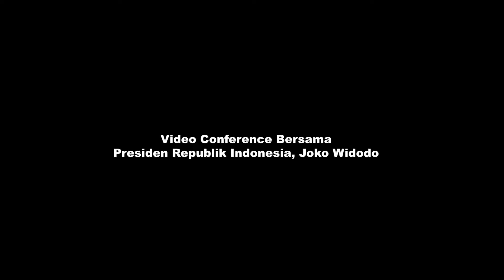PROKES KENDOR, SIAP SIAP GELOMBANG OMICRON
Wali Kota Blitar mengikuti zoom meeting rakor penanganan Covid-19 bersama Presiden RI Joko Widodo di Ruang Integrated System Center (ISC) Dinas Kominfo dan Statistik (Diskominfotik) Kota Blitar. Rakor juga diikuti Gubernur, Polda, Wali Kota dan Bupati seluruh wilayah Jawa Bali melalui zoom meeting Senin 7 Februari 2022.

Presiden Jokowi dalam arahannya meminta agar seluruh wilayah meningkatkan cakupan vaksinasi. Sebab, sampai saat ini kasus kematian Covid-19 di Indonesia didominasi pasien konfirmasi yang vaksinasinya belum lengkap. Jokowi meminta agar percepatan vaksinasi ini melibatkan Polres dan Kodim di masing-masing wilayah agar pelaksanaannya semakin optimal. Selain vaksinasi, Jokowi meminta agar satgas Covid-19 semakin meningkatkan pengawasan prokes di setiap wilayah.

Menanggapi hal itu, Santoso-Wali Kota Blitar mengimbau agar warga Kota Blitar tidak lengah terhadap prokes Covid-19. Pihaknya juga akan koordinasi intens dengan Dinas Kesehatan, Kodim 0808 dan Polres Blitar Kota dalam meningkatkan cakupan vaksinasi. Santoso menegaskan Pemkot Blitar sudah menyiapkan Rumah Isolasi (Rumis) Covid-19 di Jl. Dr. Soetomo Kota Blitar. Jika terjadi lonjakan, Santoso mengaku akan mengaktifkan kembali Gedung Isolasi Terpusat (Isoter) di Jl. Ir. Soekarno Kota Blitar.

Meski saat ini Kota Blitar menerapkan PPKM Level I, namun Santoso meminta agar masyarakat tidak euforia atau melakukan hal-hal yang beresiko Covid-19.